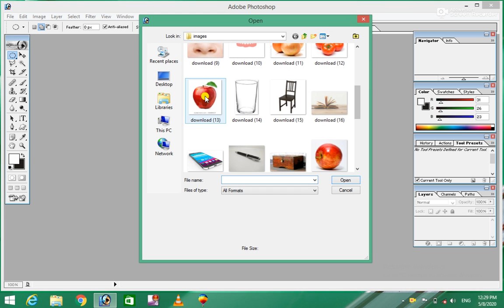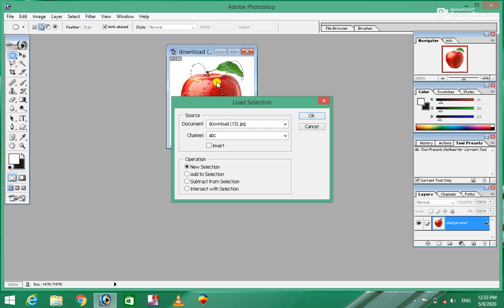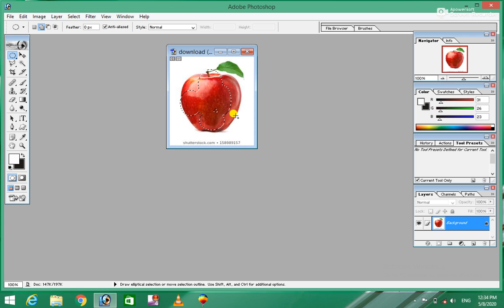Photoshop 7.0 12th Class for beginner (Complete Course) Select Menu